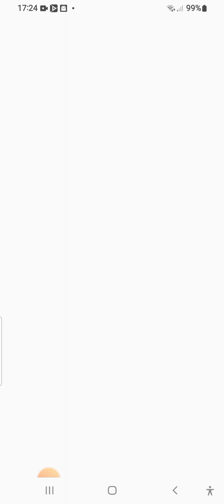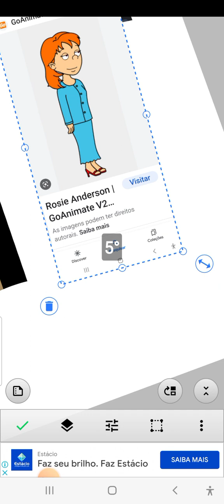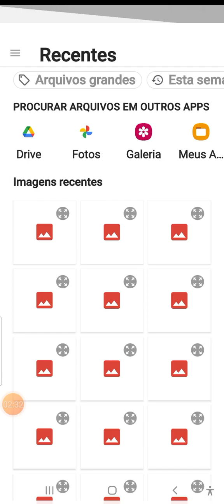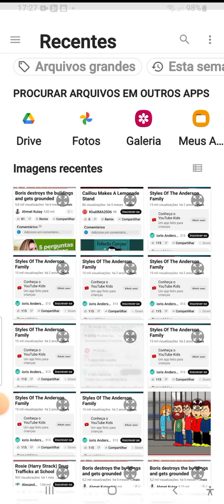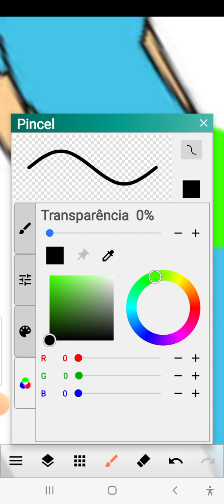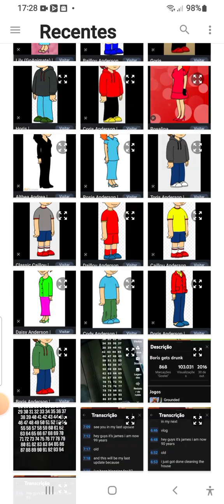boris grounds caillou/grounded and gets coal for christmas and santa put him in the naughty list🤔🤔🤔🤔